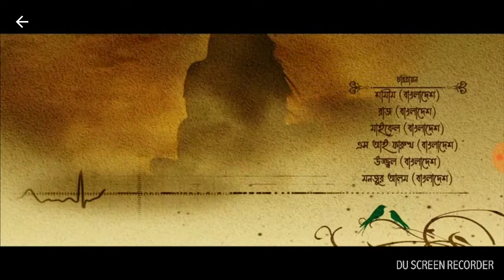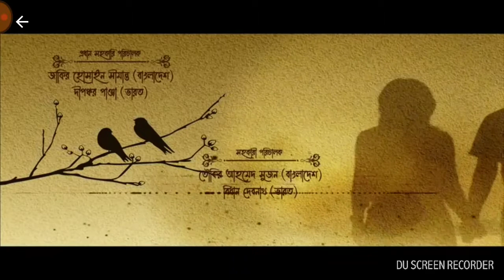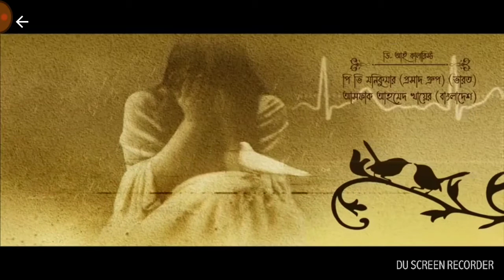Niyoty 1st part